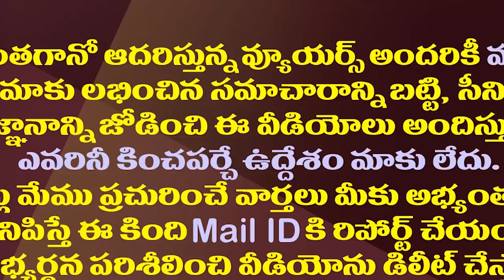గౌతమ్ రెడ్డి స్థానంలో ఆ ఎమ్మెల్యేకు మంత్రి పదవి?| YS Jagan May Offers Goutham Reddy Post To This MLA